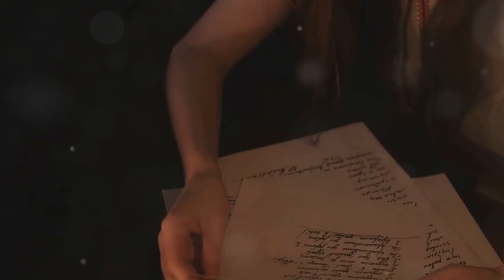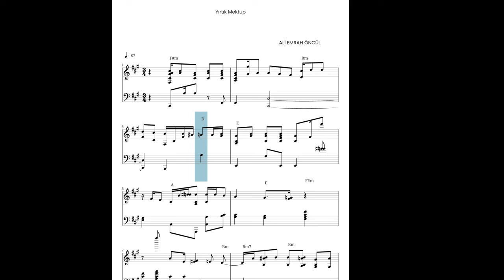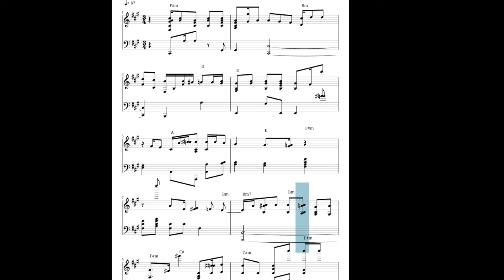YIRTIK MEKTUP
Mum ışığı dibinde
Yırtık mektup elimde
Ayaz ıssız gecede
Sensizliğim bak böyle

Akşam battı hüzünde
Hiç yıldız yok göğümde
Son anılar geride
Neredeyiz sen söyle

Olan oldu gönlümde
Bi gel desen âmâde
Ararım her köşede
Umutsuz ve beyhude

Yırtık mektup elimde
Mum ışığı dibinde
Hep arada derede
Sensizlik mi? bak böyle
Sensizim ben bak böyle
Sensizliğim bak böyle